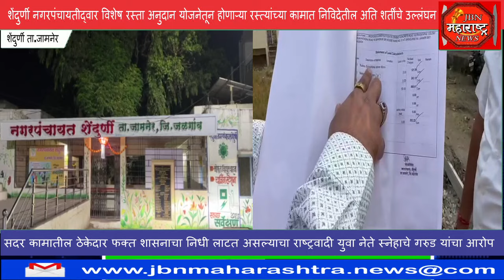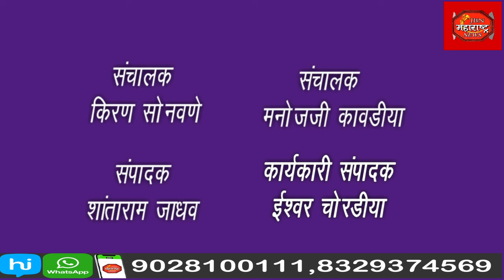jbn maharashtra news jalgaon 1